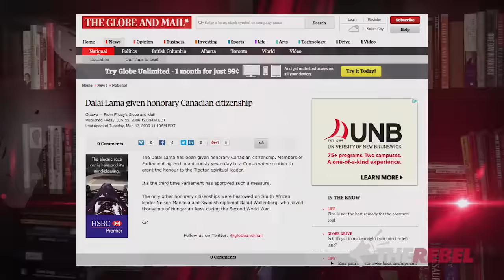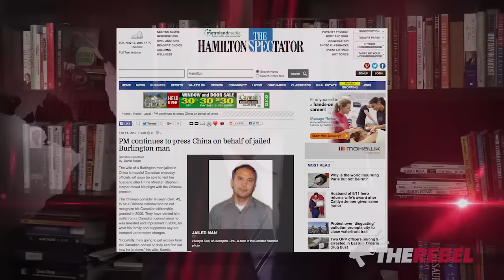Justin Trudeau gets "cozy" with China at G20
Brian Lilley of TheRebel.Media reports, Anyone getting a warm welcome from a dictatorial regime like China should make you worry, but when it's your Prime Minister who once expressed admiration for China's basic dictatorship, that's even more concerning.

Recall Justin's words about how China could turn their economy around on a dime in order to go green whenever they wanted? They haven't and China continues to grow as one of the world's largest emitters of green-house gases.

Some in the business community who were used to the easy way of Chretien when it came to China, didn't like it when Harper actually took principled stands and set standards when dealing with China on human rights issues.

It's hard to understand why Prime Minister Trudeau is so effusive in his praise of China and why he appears to be getting so cozy with them. They're not our friends and do we really want them thinking otherwise?

Liberals wasted no time taking down the Queen’s portrait in the Dept. of Foreign Affairs!
SIGN THE PETITION telling them to put it back at SaveTheQueen.ca